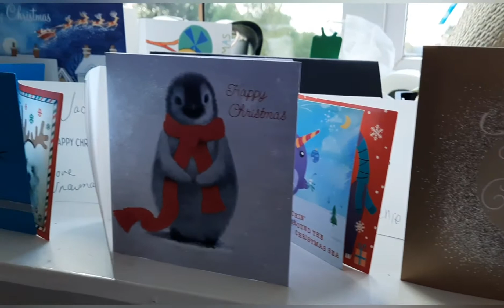MERRY CHRISTMAS EVERYONE || HAPPY BIRTHDAY JESUS CHRIST | PASKO 2020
MERRY CHRISTMAS EVERYONE HOPE YOU HAVE A LOVELY AND A HAPPY CHRISTMAS TOGETHER WITH AL YOUR LOVE ONES.AND HAPPY BIRTHDAY TO OUR JESUS CHRIST.GODBLESS US ALL AND ENJOY!

NO COPYRIGH INFRINGEMENT/PRODUCT PROMOTION INTENED